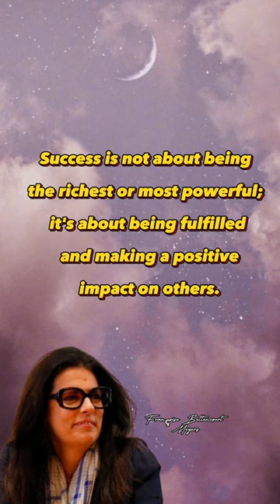Françoise Bettencourt Meyers quotes for successful life.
Françoise Bettencourt Meyers is a French billionaire heiress and businesswoman. She was born on July 10, 1953, in Neuilly-sur-Seine, France. Françoise is the only child of Liliane Bettencourt, who was the principal shareholder of L'Oréal, one of the world's largest cosmetics and beauty companies